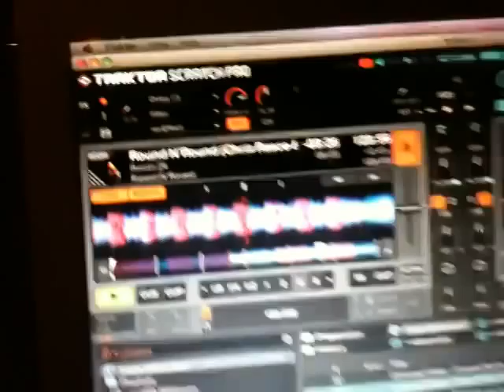Sale Sax vs Sasha Agressor - Live @ Caffe Club Apriori 21.12.2012